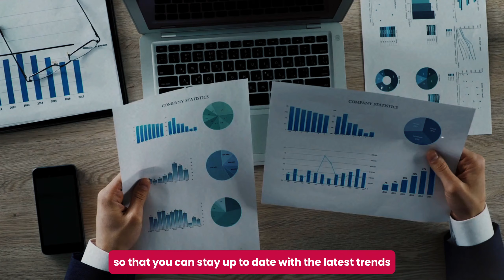Hunter Fuchs: "Quality Always Sells, And People Will Come For Quality" | Ep. 7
In this episode, Hunter Fuchs, Owner of Full Power Cannabis, provides valuable insight on how to achieve a quality product while navigating the challenging depths of the Cannabis industry. From a faint dream of "Just Making A Lot Of Money", to a successful cannabis conglomerate.

I hope you enjoyed this interview and can take something valuable from it!

00:00 - I Wanted To Get Rich
00:14 - Welcome!
00:26 - About Hunter
01:44 - Starting A Brewery?
02:48 - Brewery To Dispensary?
04:02 - Always A Go-Getter?
04:22 - Insights In Transition?
05:28 - Restarting With Current Knowledge?
07:07 - Opinions On Regulations?
11:08 - Hunter’s Marketing Strategies?
13:14 - Qualifications Of Good Product?
18:37 - Medical THC Levels?
22:45 - In-Store Marketing Strategies?
27:22 - Achieving High Quality?
32:00 - Intermission
32:22 - Managing Vendor Relationships?
35:57 - Adding Products To The Menu?
38:20 - Collaboration Space In Oklahoma?
40:27 - Pro-Collaboration In Cannabis?
43:56 - Budtender Training?
49:00 - Future Of Cannabis Industry?
54:22 - Hunter’s Future Plans
56:11 - Advice For Dispensary Owners?
58:13 - Where To Find Hunter
59:17 - Thank You For Watching!

Cannabud Marketing is the top digital marketing agency for Cannabis Dispensaries. Our specialized expertise will put you in the best position to succeed when working with us.